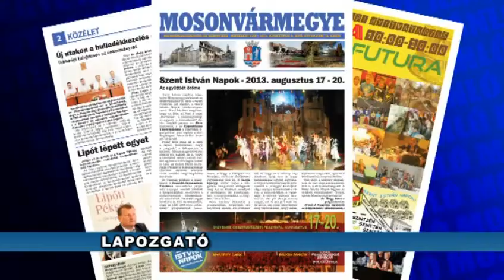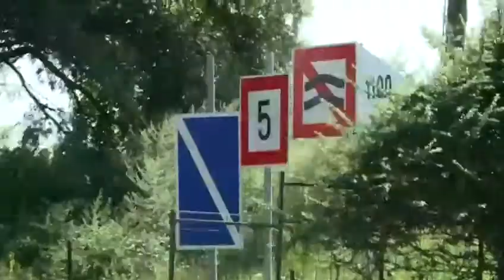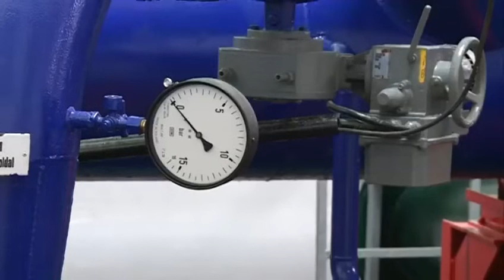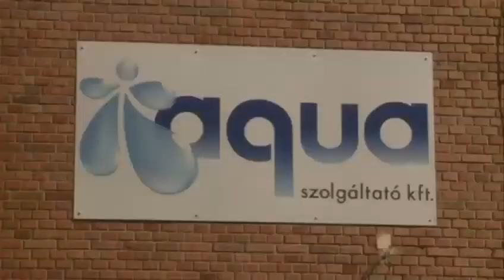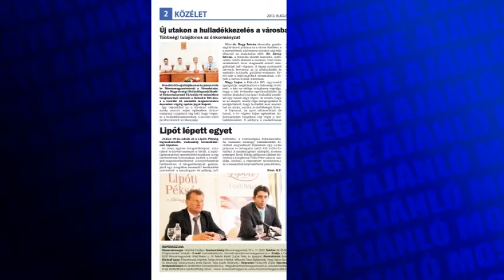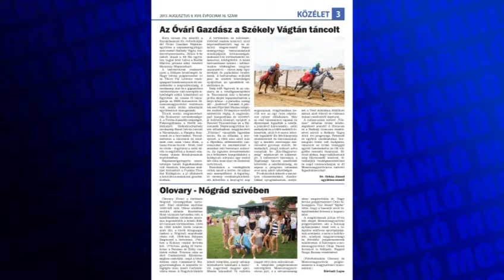Híradó (2013.08.08. - csütörtök)